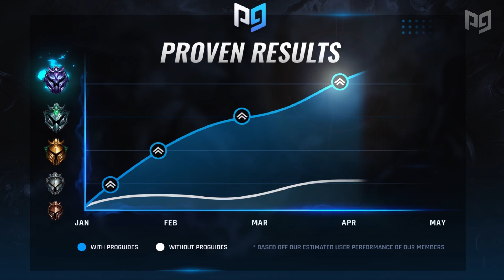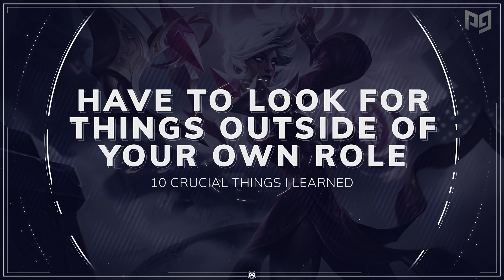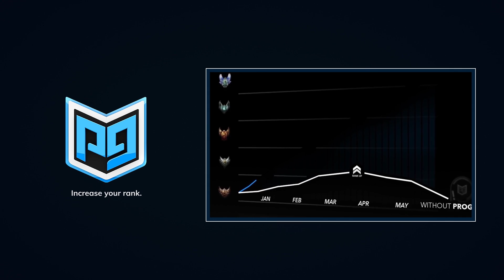10 CRUCIAL Secrets I Learned After 10,000 Hours of League of Legends - Season 10